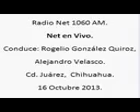6 Net en Vivo; Radio Net 1060am, 16 de Octubre de 2013